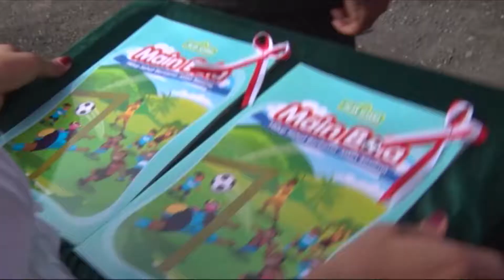NOKENLIVE.COM WALIKOTA JAYAPURA LAUNCING GERNAS BAKU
Walikota jayapura launcing gernas baku